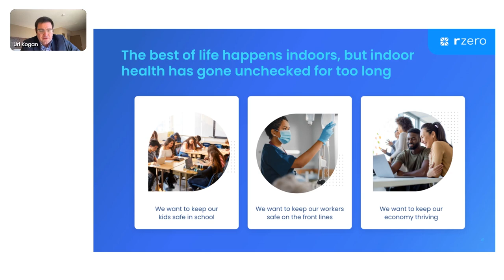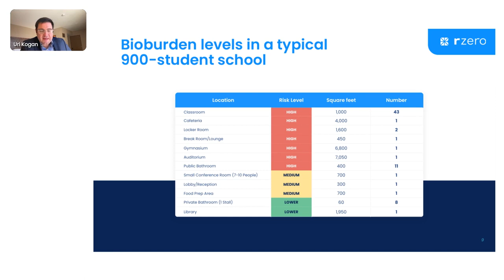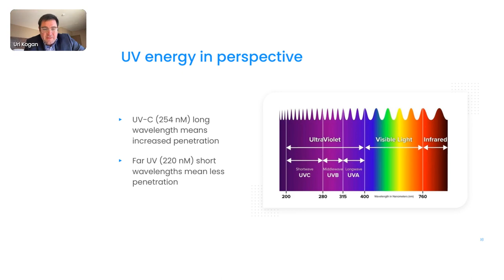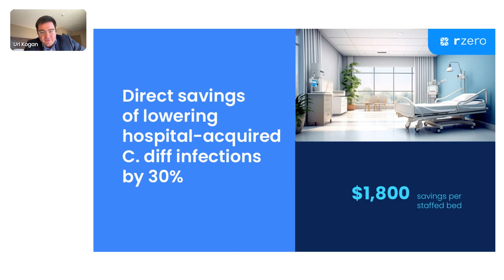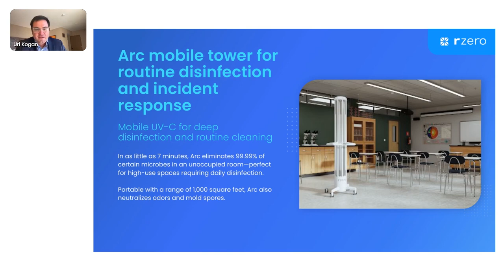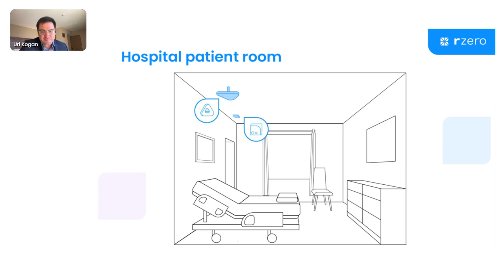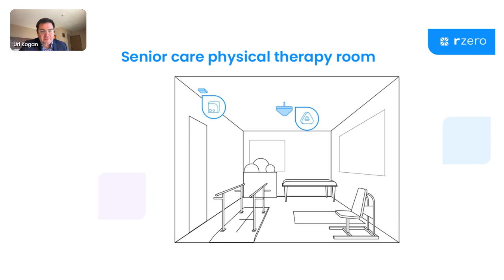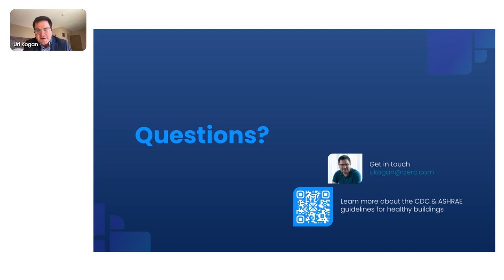Making the Case for UV Disinfection Roundtable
This session is about the business case for ultraviolet (UV) disinfection. The discussion centered on the importance of indoor air quality, the role of UV disinfection in improving it, the challenges of traditional disinfection methods, and how UV disinfection can address these issues.